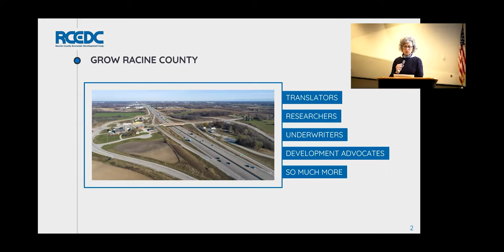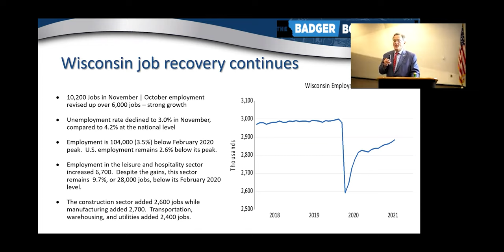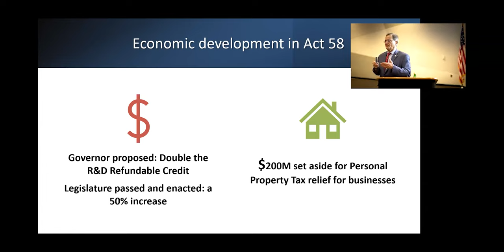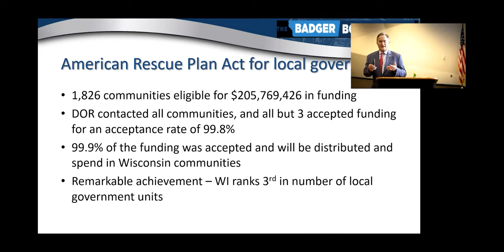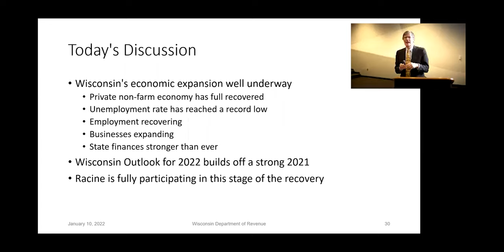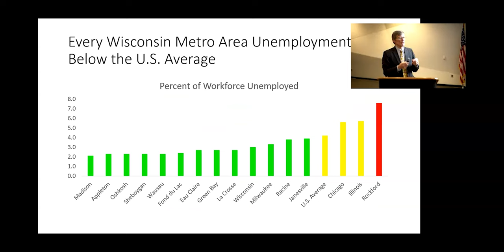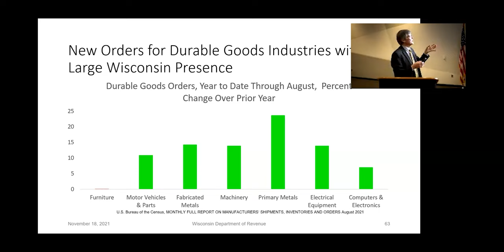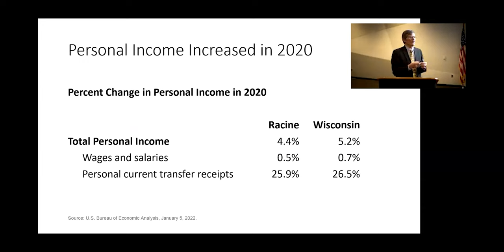Racine County Economic Outlook with WI DOR Secretary Peter Barca + Chief Economist John Koskinen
00:00 - 04:49 Jenny Trick, RCEDC Executive Director
04:50 - 25:19 Peter Barca, Department of Revenue Secretary
25:20 - 44:31 John Koskinen, Department of Revenue Chief Economist